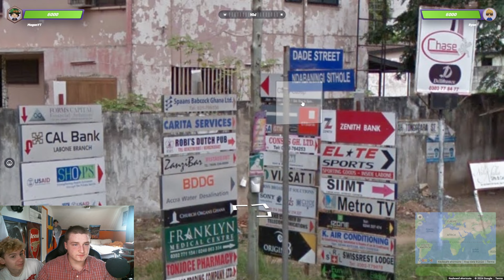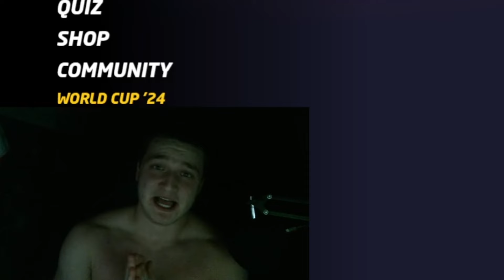How I Conquered Geogussr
In today's video me and one of my Bros played geoguessr and I hate geoguessr some would say I'm a pro geoguessr player or just a pro at geoguessr And that's why I've decided to conquer the game kind of not really but kinda watch till the end to find out